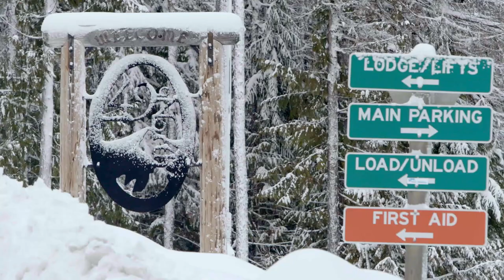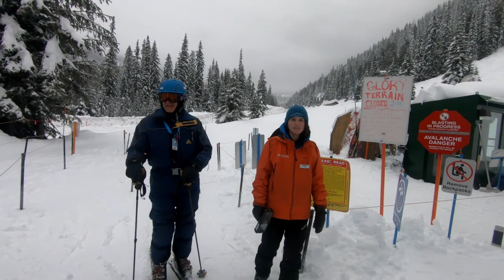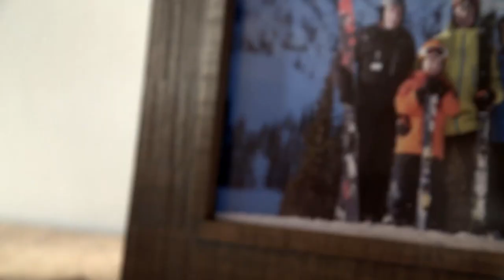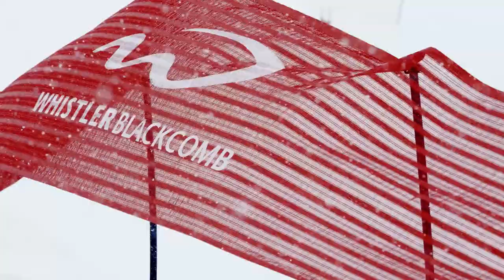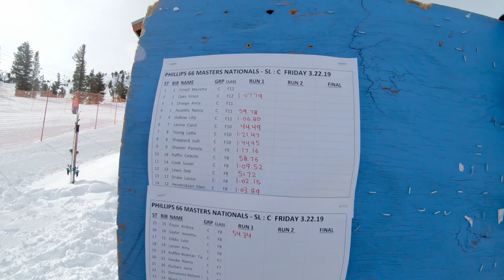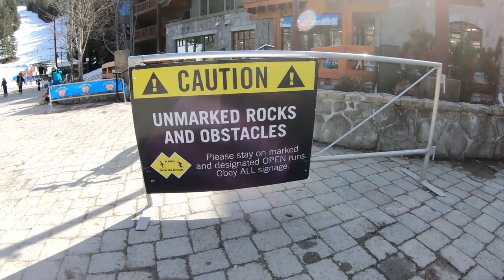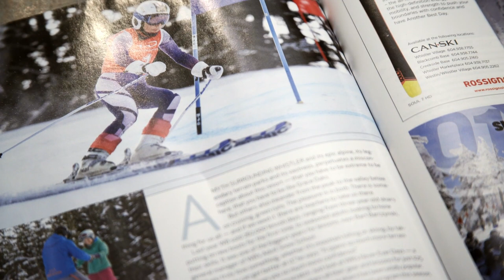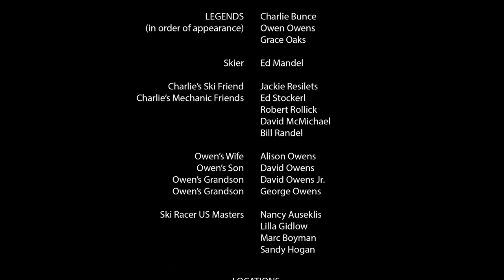Ski Legends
Skiers over the age of 80 are featured in this 25 min Award Winning Inspirational Film.